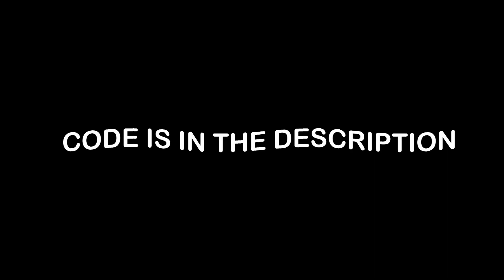FORTNITE XP GLITCH GET 200K XP NOW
My PC Specs:

GPU : Nvidia RTX 3060 12GB VRAM Gigabyte
CPU : i9-9900K
Memory : 32GB of RAM DDR4

xp farm in fortnite
unlimited xp glitch in fortnite chapter 3 season 1